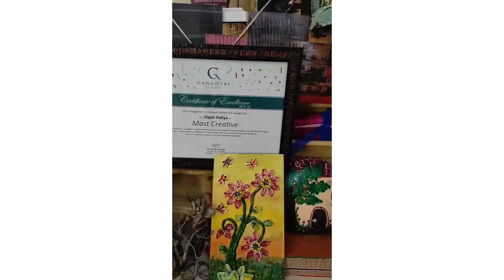putti art frame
I am deepali from Gujarat
I am artist
*HAND CRAFTED GIFT (customization for all Occasion)🎁🎀
*DESIGNING CLOTHES👗👘🥻
*Order takes 10--15 days🙏🏻
*No COD / No Refund/only google pay
*For more queries & Orders Contact to Wt-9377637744

If intrested than tel me it name n city & save my no. For new stuff

6s